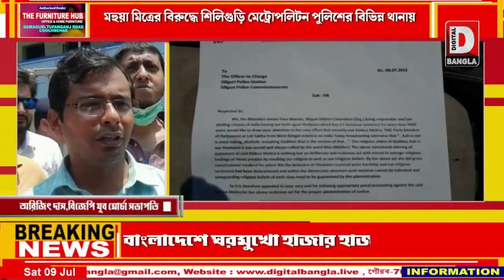মহুয়া মিত্রের বিরুদ্ধে শিলিগুড়ি মেট্রোপলিটন পুলিশের বিভিন্ন থানায় লিখিত অভিযোগ ...